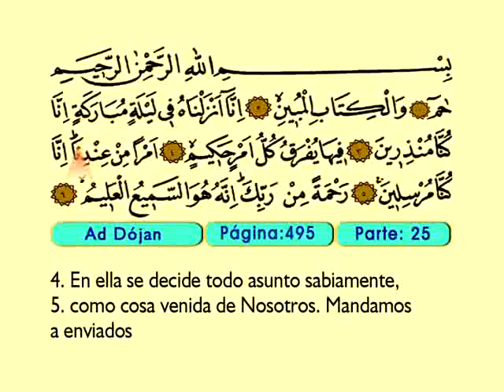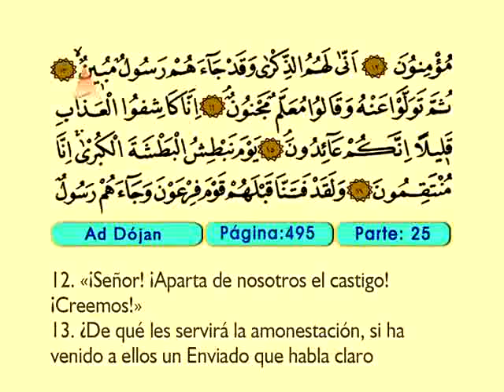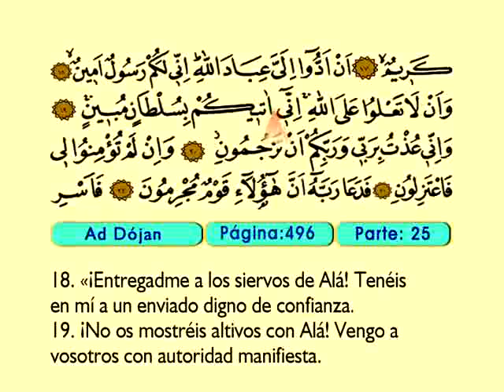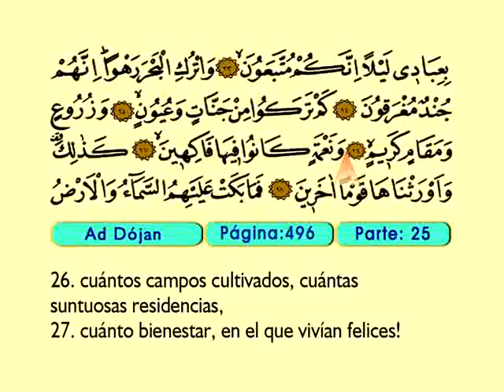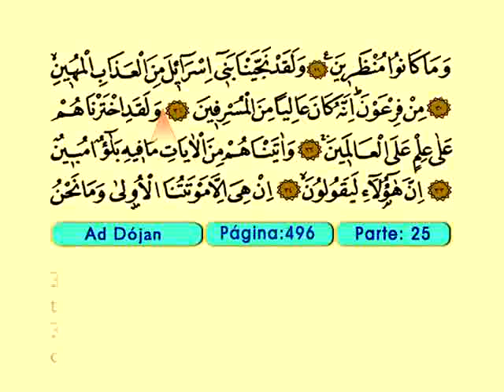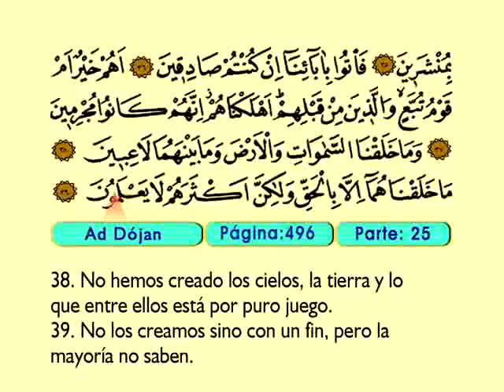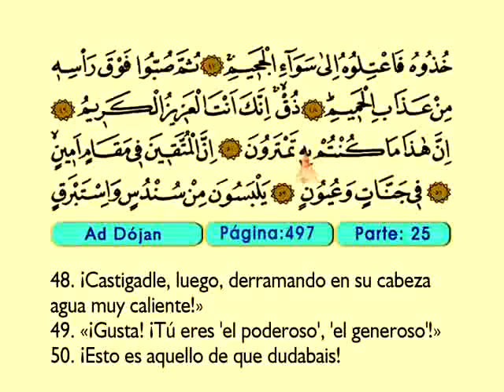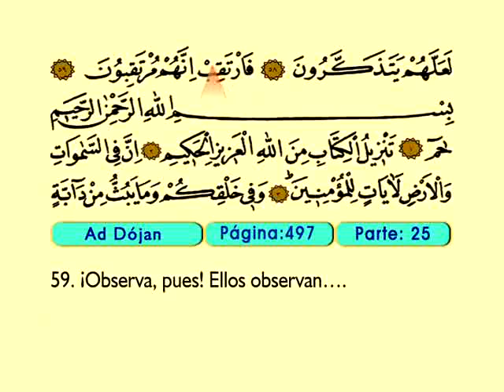Ad Dojan 1-59 - El Sagrado Coran (Árabe)